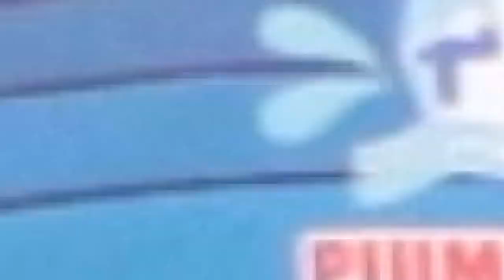Learn an AMAZING Futsal Stepover to Beat your Defender with Matheus Palinha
Brazilian Futsal coach Matheus Palhinha 🇧🇷  back on the channel again as he teaches you how to perform a key futsal dribble to beat your defender. ⚽

Have fun practicing it, and make sure to grab your futsal ball